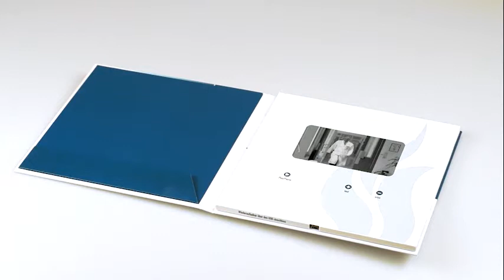Videobuch für Novartis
Ein neues Kapitel wird aufgeschlagen: Der ultibro Breezhaler eröffnet neue Möglichkeiten

Auch in diesem Videobuch steht ein wissenschaftlicher Vortrag im Mittelpunkt – allerdings steht der Referent Univ-Prof. Dr. C. Otto Burghuber , Primarius der ersten internen Lungenabteilung am Otto-Wagner-Spital in Wien, nicht coram publicum, sondern er sitzt in einem Sessel und trägt die Erkenntnisse sehr persönlich vor – zwischendurch werden Seiten einer Power-Point-Präsentation eingeblendet, um seine Aussagen schriftlich zu untermauern. Professor Burghuber berichtet über ein neues Wirkprinzip bei der Behandlung von COPD, einer Lungenerkrankung, die, nach Aussage des Professors, eine der bedeutendsten chronischen Erkrankung der westlichen Welt ist. Im Mittelpunkt steht der ultibro breezhaler, die erste langwirksame duale Bronchodilatation. Wer das Kapitel der neuen Medikation aufschlägt, wird möglicherweise begeistert sein – wer das Videobuch aufschlägt, ganz bestimmt!

Perfektionierung des Prints durch Sound, Licht & Video